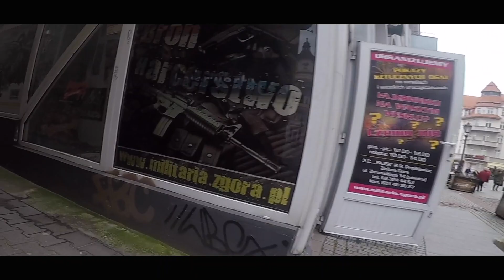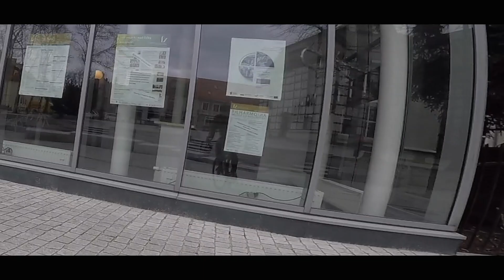2Kółka: rowerem przez Zieloną Górę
Magazyn rowerowy 🚲 2Kółka 🚲 zaprasza na video-przełaj 🚴🏻‍♂️ przez Zieloną Górę, który nagraliśmy dla Was w dniu 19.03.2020, w samo południe☀️ Zobaczcie jak wyglądają ścieżki rowerowe, deptak i inne zakamarki naszego miasta 🏡 w dobie pandemii koronowirusa.